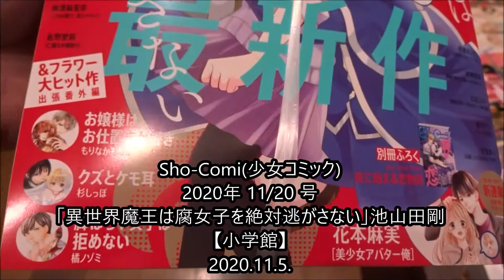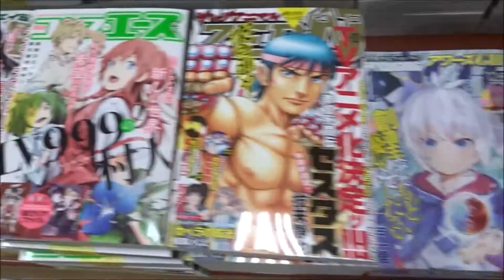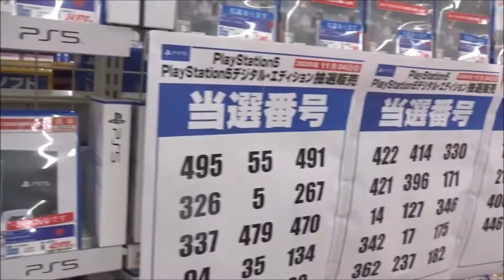Sho-Comi(少女コミック) 2020年 11/20 号「異世界魔王は腐女子を絶対逃がさない」池山田剛【小学館】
500万回再生達成
918万1246再生(2020.1.1.)
3年間で動画1万本
Hiroshima Prefecture
Itsukushima Shrine
 毎日投稿
広島youtuber
次世代 youtuber
１日10万回再生
１００万回以上再生されている動画、チャンネル